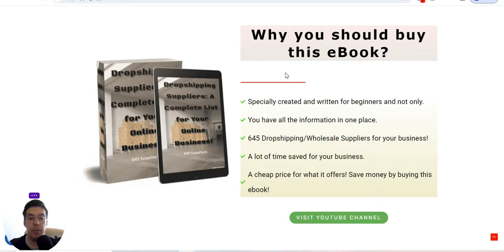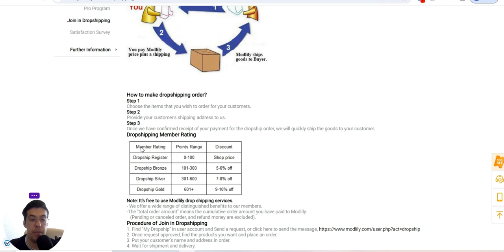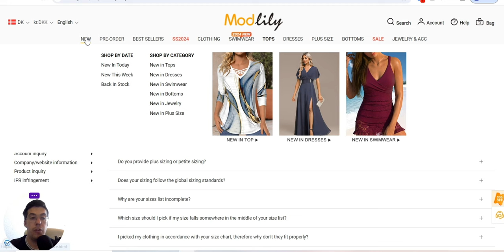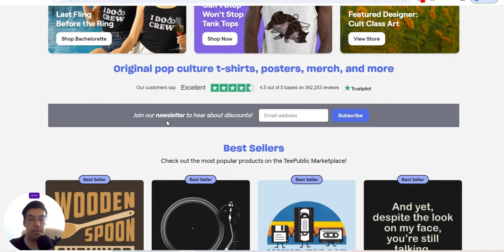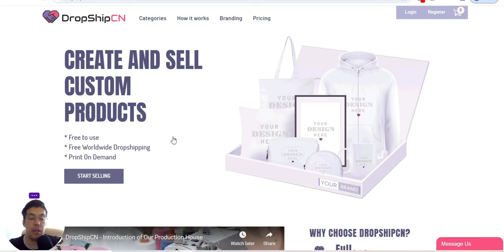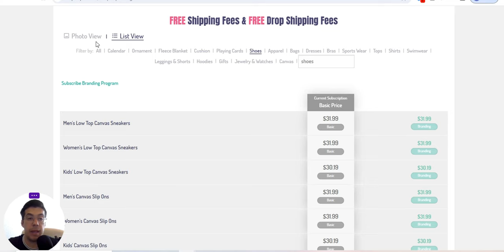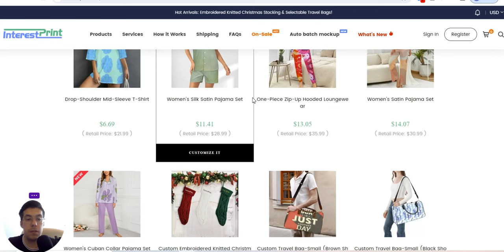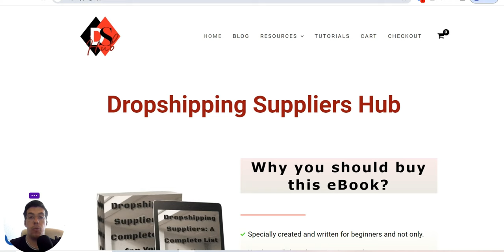Top 5 Dropshipping Suppliers For Shopify in 2024 - Ep.83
In this video, you will find 5 dropshipping suppliers or wholesale suppliers you can use for your business or if you plan to start one.

❗ Email Marketing

❗ Hosting

❗ Free Hosting